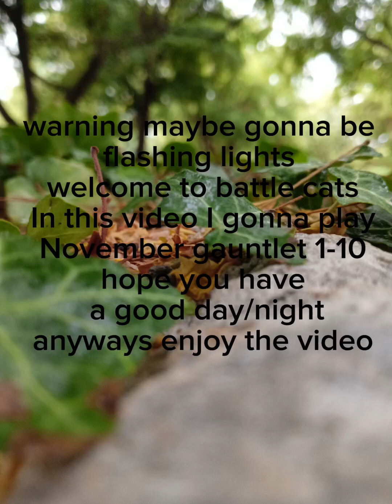November gauntlet 1 1-10 battle cats#battlecats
playing in November gauntlet 1-10 showing the rewards and some strat hope you have a good day/night like and sub gonna be nice